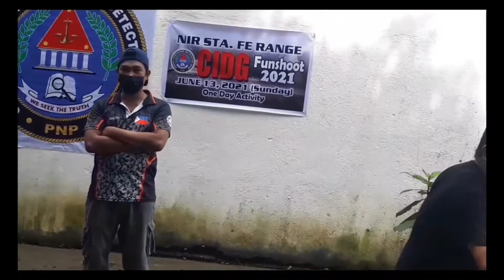NEGROS OCCIDENTAL 🇵🇭CIDG CI FUNSHOOT😂🤝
A VERY FUN FUN SHOOT WITH P/LT.COL.R.DANIEL AND THE TROPAS

special thanks to:

MIKE LIBRANDO
MR.ENCARNACION

PRES.R.PERLA
❤ P/LT.COL.R.B.DANIEL..CIDG PROVINCIAL  CHIEF (NEG.OCC)